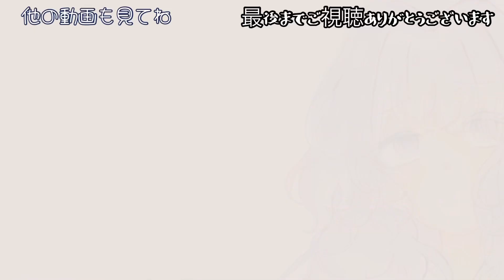【コピック】肌の塗り方！！drawing/ 10 years old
今回は塗り方を教えてくださいとコメントいただきましたので、ちょこちゃん(10歳)のコピックでの肌の塗り方をご紹介します。もっと安定したら、髪や目などもご紹介できればと思います🙇‍♀️

塗り方もどんどん変わっていっているので、また変わっていくかもしれませんが、現在はこんな感じです。

BGM♪

zukisuzuki 様- Mineral

茶葉のぎか様- meow bell